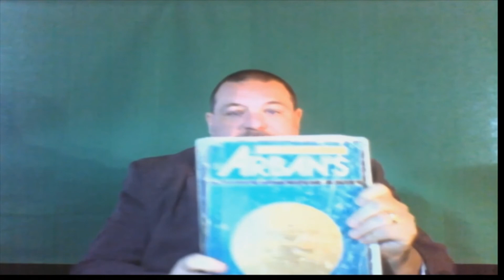Center for Fine Arts Proudly Presents Dr. Scott DiTullio, Trumpet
Trumpet Master Class presented by Dr. Scott DiTullio